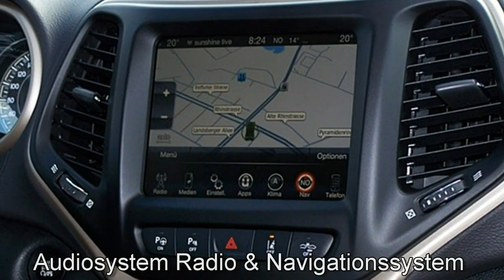Jeep Cherokee Limited 4WD Bright White 2016 Motor Village Berlin jetzt Stell.